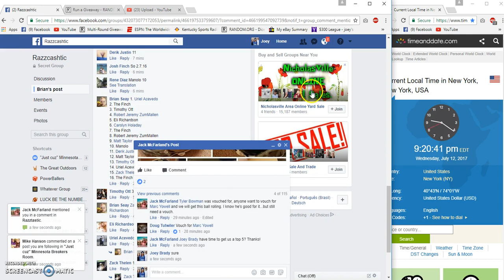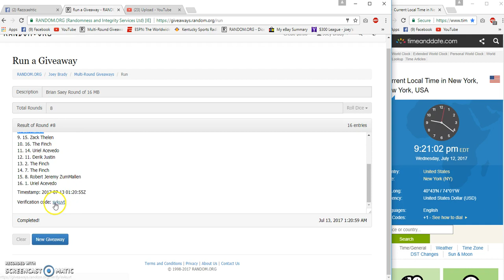Brian Saey Round of 16